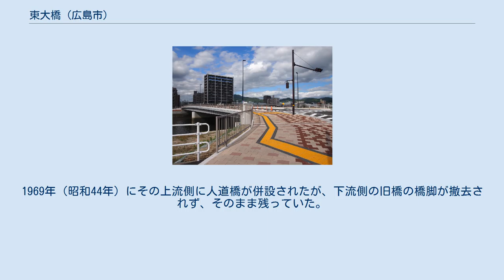東大橋 (広島市)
段原_(広島市)
東大橋（ひがしおおはし）は、広島県広島市の猿猴川に架かる道路橋。
 昭和初期からある橋で、1962年架け直されたが、老朽化と段原再開発およびマツダスタジアムまでの渋滞緩和を目的として2019年再架橋された。
総工事費約25億円。
 上流に平和橋がある。
下流には広島高速2号線筋の高架橋がある。
右岸側に比治山病院や広島市立比治山小学校、北詰（左岸）交差点からまっすぐ行くと広島県道164号広島海田線（大洲通り）に出る。
 1933年（昭和8年）に木橋の「東大橋」として架橋される。
当時上流側には国鉄宇品線の鉄橋が通っていた（現・平和橋）。
なお1966年に仁保橋が架橋されるまで、猿猴川では東大橋より下流に橋が架けられておらず、広島駅付近のいくつかの橋を含めても数少ない橋の1つとなっていた。
 1945年（昭和20年）8月6日、原爆被災、爆心地から2.90kmに位置した。
ほとんど被害は無く、避難者はここを渡って東へ逃げ、これから大州通りに通ずる道路上は、火傷した避難者や運搬される重傷者でごった返していた。
当日正午ごろまでは、憲兵がこの橋に立ち、市内に入る者を制止していた。
翌7日からこの付近の土手で火葬が始まった。
 1945年（昭和20年）9月、枕崎台風に伴う水害により 橋脚数基が洗掘により沈下してしまう。
戦後になると木橋で再建されていたが、1962年（昭和37年）に併設する形で鋼H桁橋に架け替えられている。
1969年（昭和44年）にその上流側に人道橋が併設されたが、下流側の旧橋の橋脚が撤去されず、そのまま残っていた。
 2009年（平成21年）旧橋の車道橋から撤去され、その後歩道橋も撤去。
仮歩道が架けられた。
2011年から現橋の工事が始まり、2019年（平成31年）再開通した。